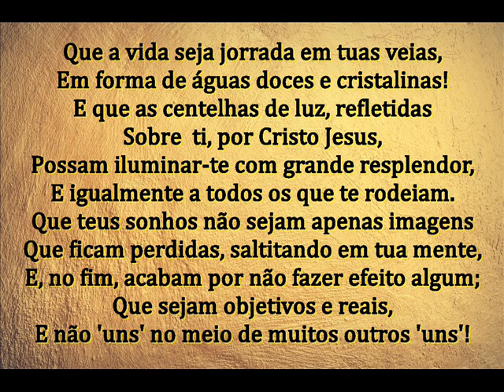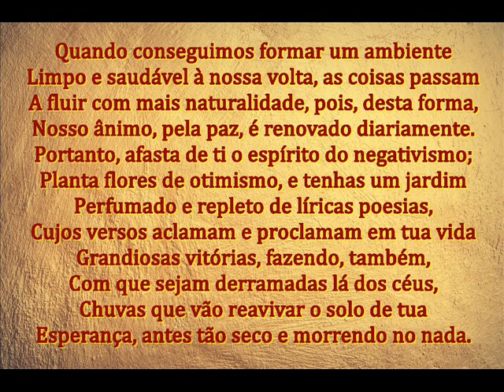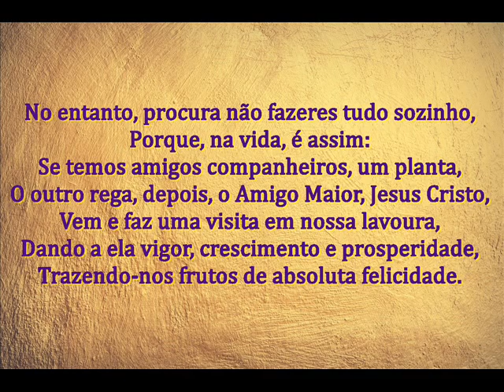FLORES DE OTIMISMO - MENSAGEM DE DEUS PARA HOJE - FÉ E ESPERANÇA - MENSAGEM MOTIVACIONAL